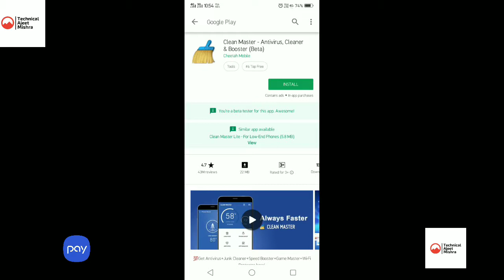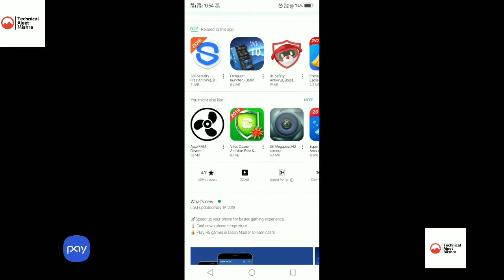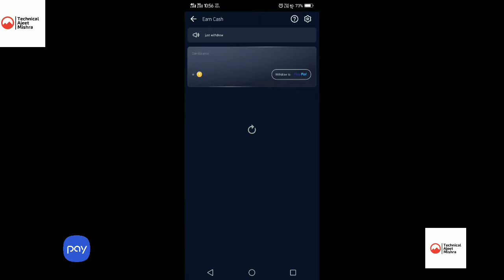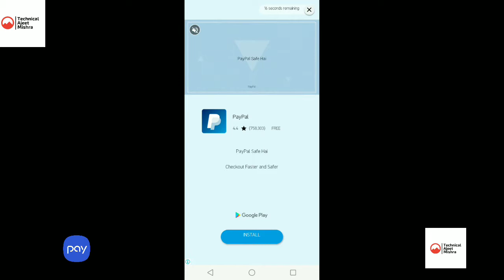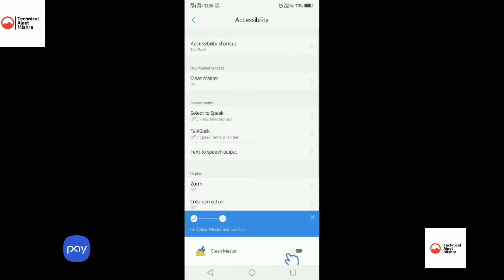Download Karte Hi Milenge 1$=75rs. डाउनलोड करते ही मिलेंगे 1$=75Rs-Technical Ajeet Mishra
जब भी कोई भी वीडियो में अपलोड कर लूंगा तो आपके पास सबसे पहले नोटिफिकेशन फॉर जाएंगे

आप मेरे युटुब पर फेसबुक पर लाइक कैसे बढ़ाए फेसबुक पर कलर कमेंट कैसे करें पैसे कैसे कमाए फ्री में घर बैठे पैसे कैसे कमाए आप यह सब वीडियो हमारे यूट्यूब चैनल पर देख सकते हैं और प्लीज दोस्तों इस चैनल को सब्सक्राइब करें लाइक करें शेयर करिए ताकि मेरा हिम्मत है तो आप लोगों के सामने लेकर आता हूं

मुझे फेसबुक टि्वटर इंस्टाग्राम पर हेलो भी कर सकते हैं अजय कुमार मिश्रा के नाम से

Thanks

Technical Ajeet Mishra
technical ajeet mishra